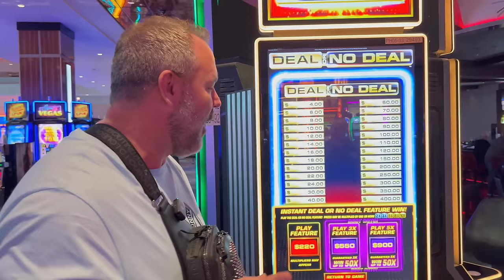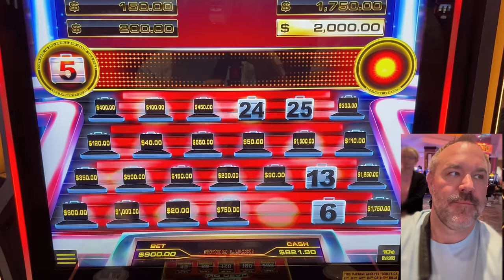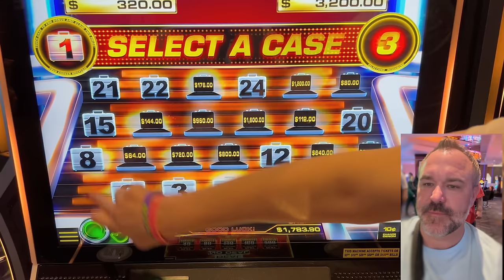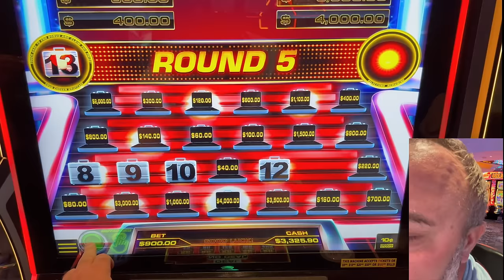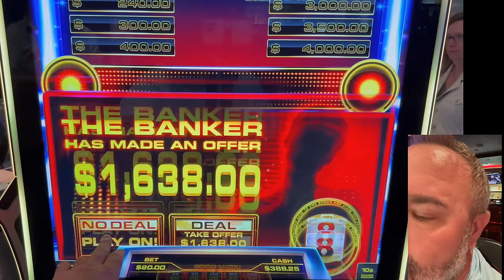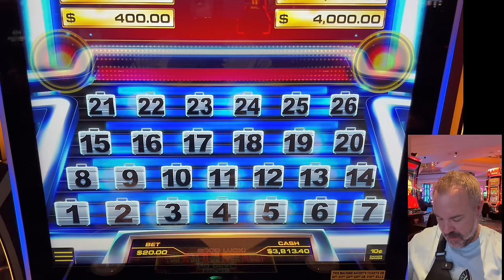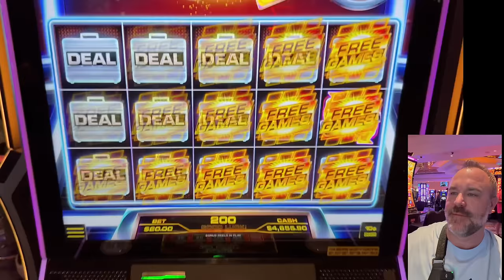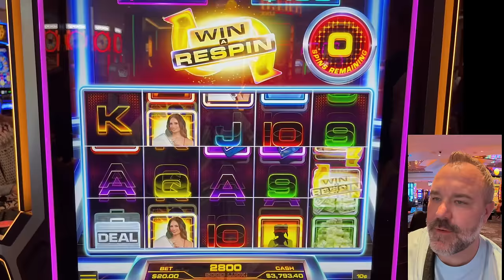$900 Bonuses On Deal Or No Deal (HUGE JACKPOT)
Get ready for the craziest $900 bonuses you'll ever see!